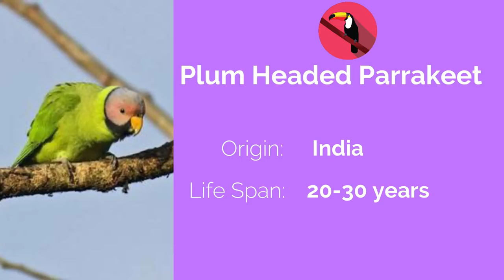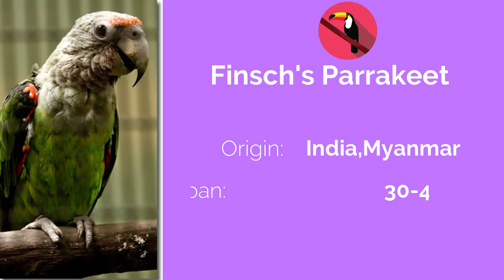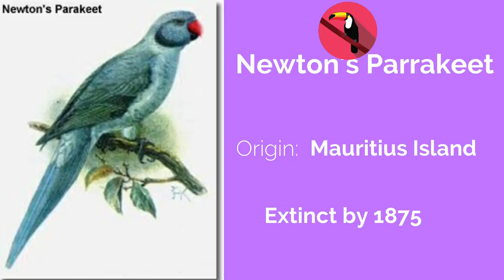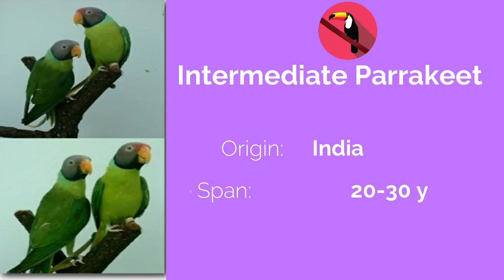20 Indian Green Parrot Types || Rare Birds || Parrots of India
The Indian ring-necked parakeet is not a shy bird, and does best with an owner who appreciates an outgoing companion that is not afraid to demand what it wants! Indian ring-necks can also be quite talkative.

The Indian ring-necked parakeet, also called the rose-winged parakeet, has been kept as a pet for centuries and remains a favorite companion bird today. A devoted owner will do best with this temperamental bird that requires a great deal of attention to remain tame. However, the Indian ring-necked will charm and delight the person who takes the time to appreciate its other qualities — a playful exuberance and a remarkable talking ability.

As its name suggests, the Indian ring-necked parakeet originates from India, where it is still found wild in great quantities, even in urban areas.

Buy The Handpicked, Safest  Products for Your Pets For All Your Pets.
We Make Pet Parenting Simple.
Use the Link to Visit & Buy.

Waggings is here to make Pet Parenting Simple. Get Tons of Hand Picked Accessories for Your Pet Fella from Waggings. Together We Make Our Pets Happy